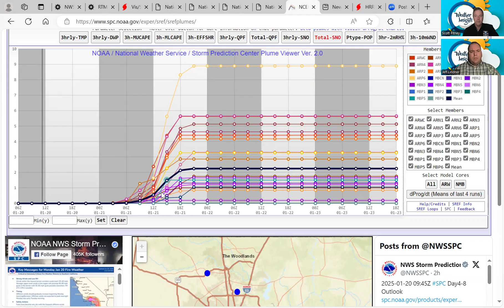Weather Insights Winter Storm Briefing for 1 20 25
This morning, we provide an update on the Winter Storm Warning that goes into effect today at 6 pm CST for south and southeast Texas along with its expected impacts.  We also discuss current and future hazards for our area.
Stay informed with the latest insights from meteorologists Jeff Lindner and Scott Pitney. Our briefings deliver the crucial information you need to tackle this winter season with confidence.